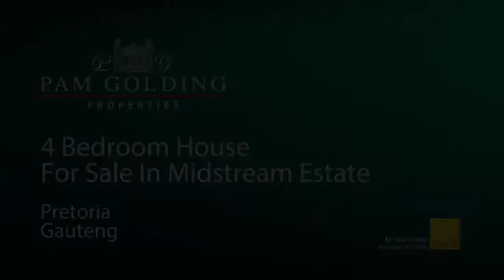4 bedroom house for sale in Midstream Estate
Perfect position in Midstream proper - pool & 2 bedroom flatlet

This established home in Midstream proper is situated in a quiet cul-de-sac with a large corner stand and very spacious garden, rounded off with ponds, pool and baby pool. The home boasts with 4 bedrooms of which 3 are upstairs and one downstairs with separate bathroom. An office upstairs leading to a pajama room, adds to the ambiance of this home. The downstairs entrance hall is double volume with a large open-plan entertainment area made up with a kitchen that forms the heart and extended to a family tv room; indoor braai area; dining area and jacuzzi room. A covered patio looks over the extra-large swimming pool with extended baby pool on a wooden deck.